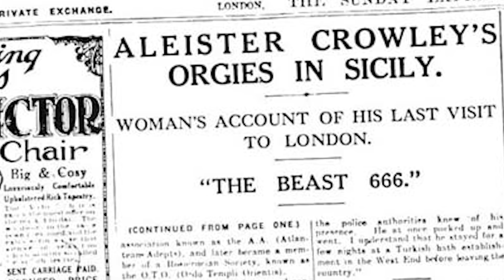Aleister Crowley: il "diavolo" in Sicilia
Chi era veramente Aleister Crowley, l'inglese definito di volta in volta un satanista, “La Grande Bestia 666” e addirittura "l'uomo più malvagio del mondo"? E come fu che si ritrovò a vivere in Sicilia?
Oggi raccontiamo questa curiosa vicenda nella mia Stanza delle Meraviglie...